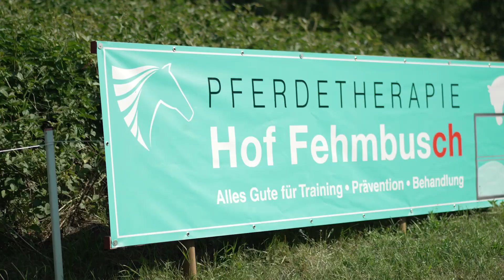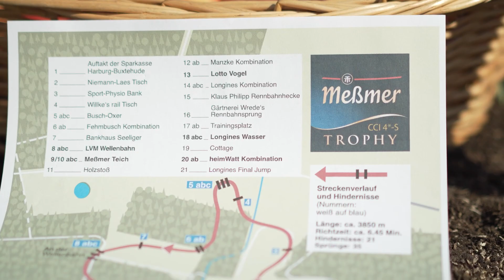LLHT 2023 Neue Sponsoringpartnerschaft: Hof Fehmbusch // new sponsoring partner